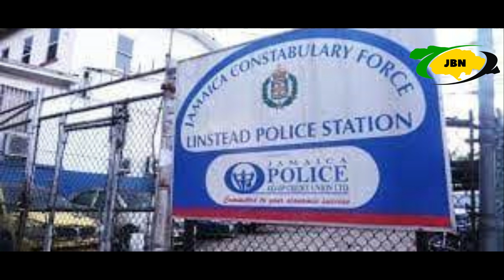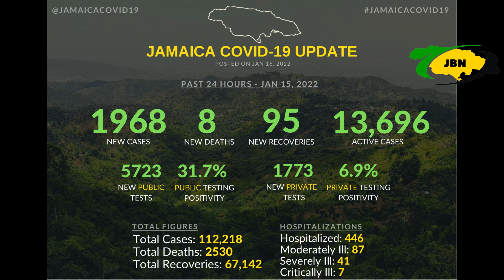Jamaica News Today January 16 2022/JBNN